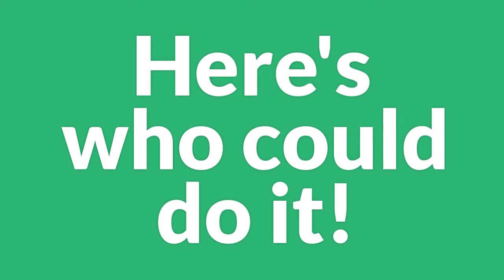6/25/20: Morning Meeting (K-213)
Good Morning K-213! Enjoy the challenge of the day - What was your favorite center in Kindergarten!

See you at our 1:30 Video Chat!